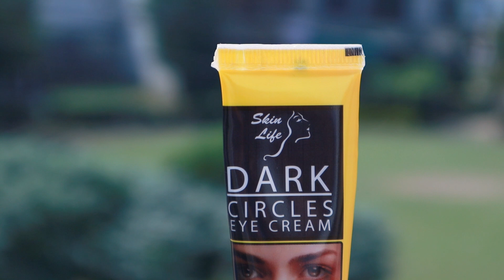Dark Circles Cream Review | by SAEED GHANI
What are dark circles? What are the reasons? How to get rid of dark circles?
all questions answered. Detailed review of saeed ghani dark circle cream.